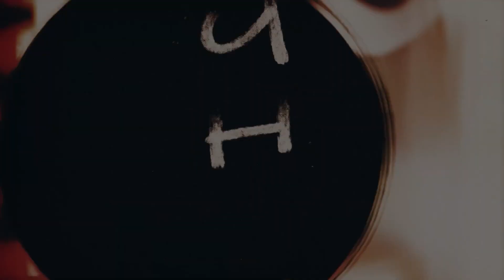*FREE* 2023 DARK HEADIE ONE x UK DRILL TYPE BEAT - 'MESSIAH' (prod. r88)